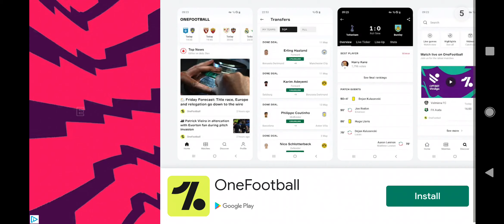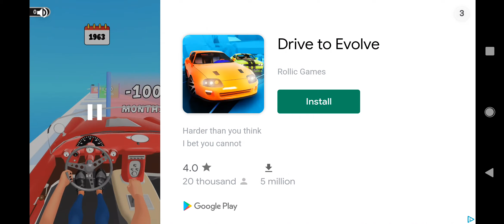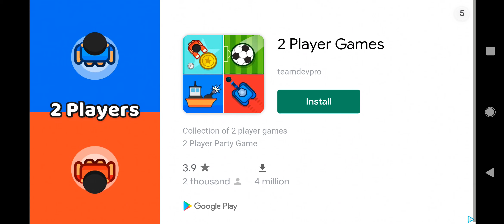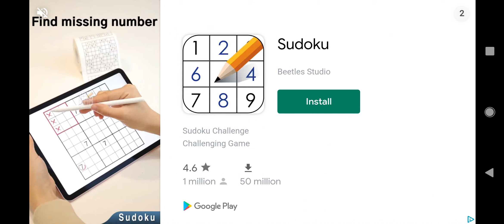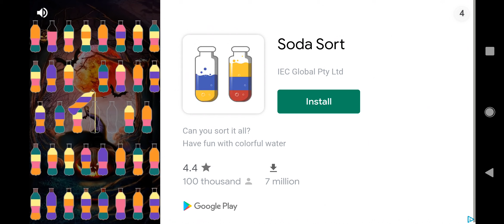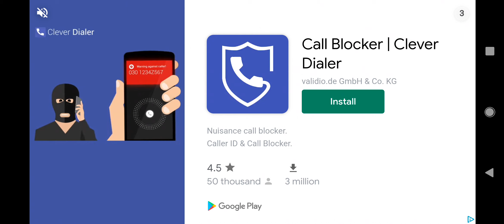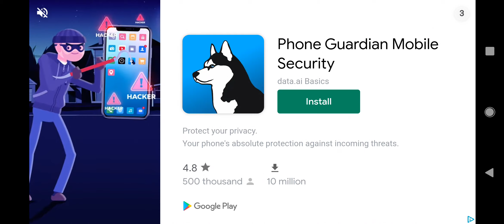Austria-Hungary playthrough Countryballs:1890